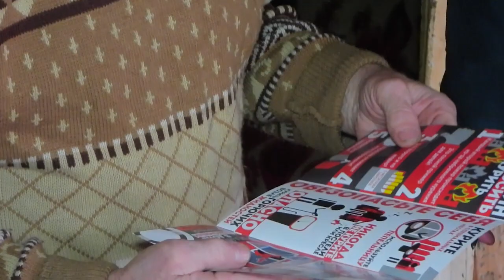Барановичи день за днем. 08.11.23.